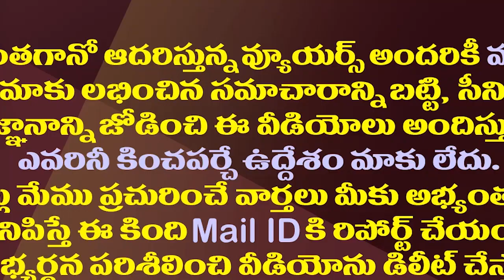నామినేటెడ్ సంకేతాలు..జగన్ మంత్రివర్గంలో భారీ మార్పులు| YS Jagan Is Committed To Their Minister Posts